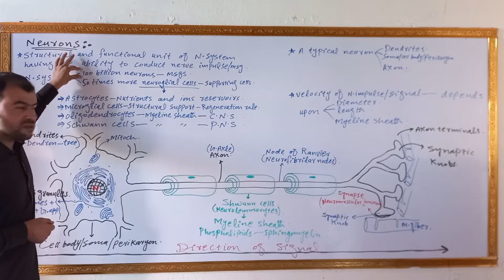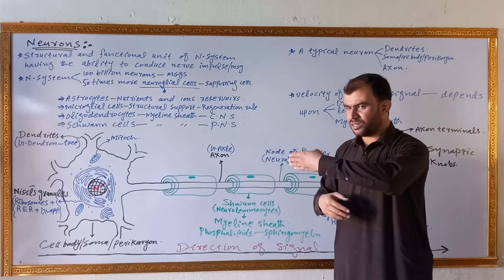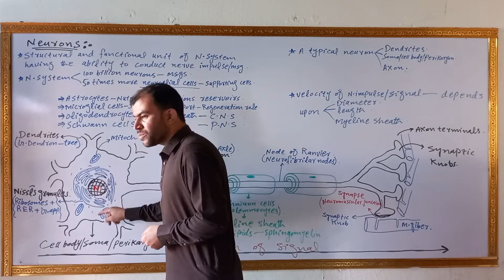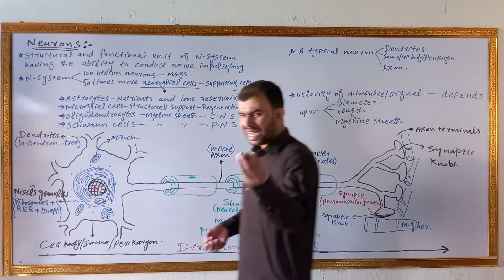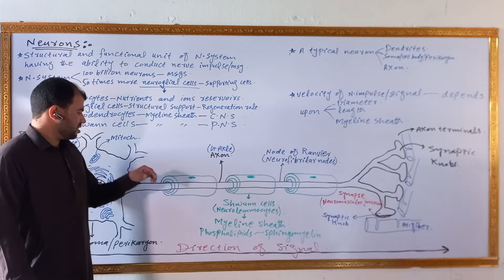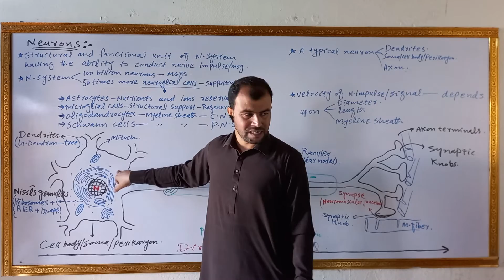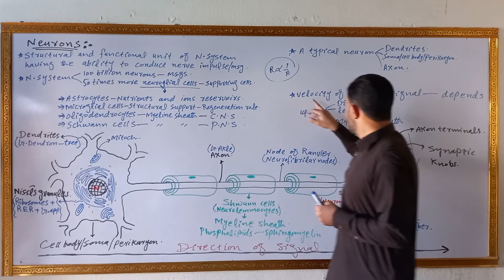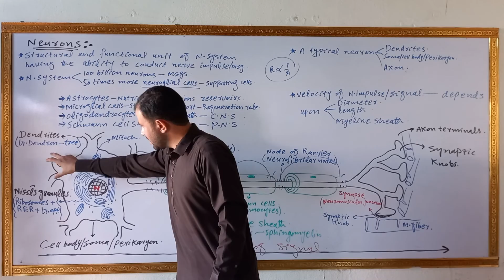Structure and function of neurons in pashto | What is neuron | Schwann cells | Myeline sheath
Neurons in pashto | What is neuron | Nervous system | Nerve impulse | Schwann cells | Myeline sheath

Neuron is the structural and functional unit of nervous system having the ability to conduct nerve impulse.
Our nervous system is having two main types of cells;
neurons and
neuroglial cells.
A typical neuron is having three main parts which are dendrites, cell body and axon.
Schwann cells are arranged in multiple layers around the axon which is called myelin sheath.
This video lecture is about the neuron structure and function in which the structure and function of neuron has been explained by SABAR KHAN GOLD MEDALIST in pashto language in detail with diagram.